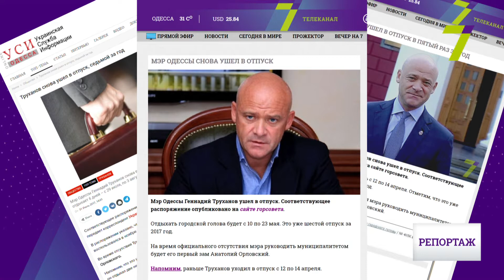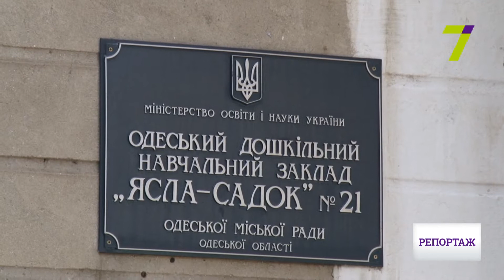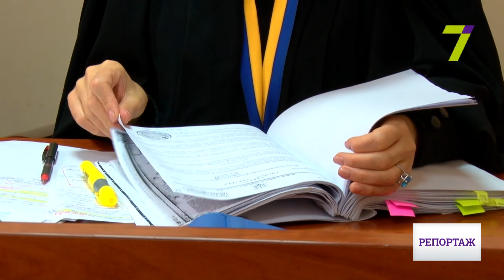Доверяй и разрушай. Самый скандальный мэр Одессы